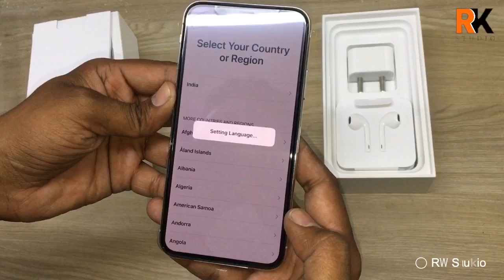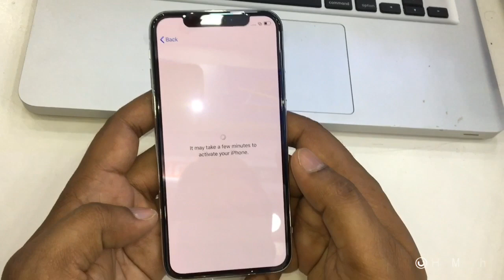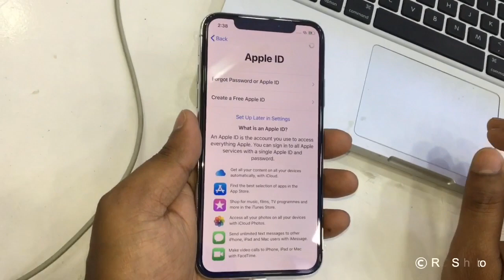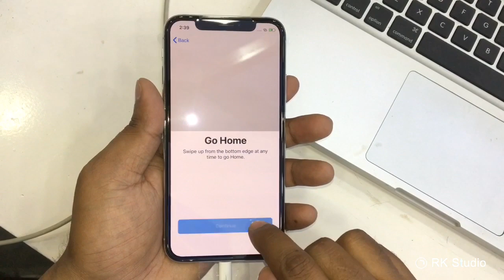iPhone X 2020|| Best Buy Rs.37000 || Unboxing iPhone X 64GB Silver/White || RK Studio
Buy in Gurgaon Good earth city centre || Spice Samsung store First floor